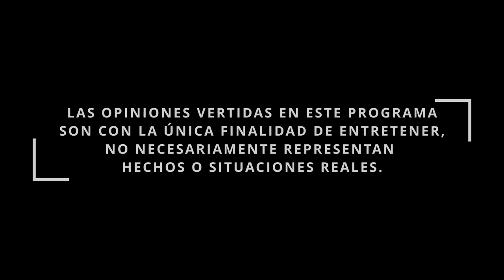El cojo no quiere que se sepa esto! - Pur de Patos T2 Ep.11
Pur de patos es grabado en vivo todos los jueves en Marketeatro, ROMA.